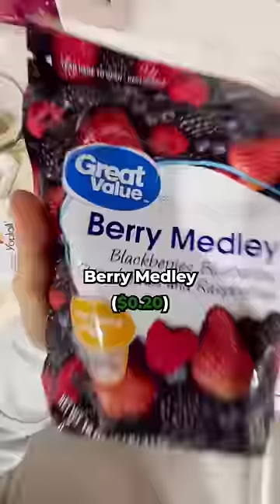Cooking A Crazy Dinner In A Van @ToryDelury